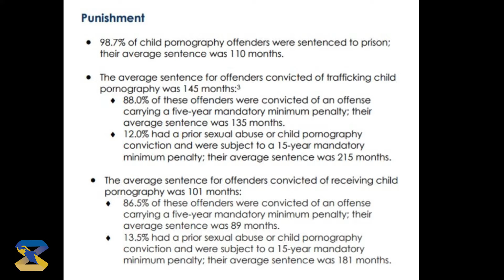Mga Batas sa Amerika, dapat alamin ng ating mga OFW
Bantay OCW Foundation Inc. presents SPECIAL EDITION

SPECIAL EDITION

Hon. SAUL T. DE VRIES
Labor Attache
MIGRANT WORKERS OFFICE
Embassy of the Republic of the Philippines
Washington, D.C.